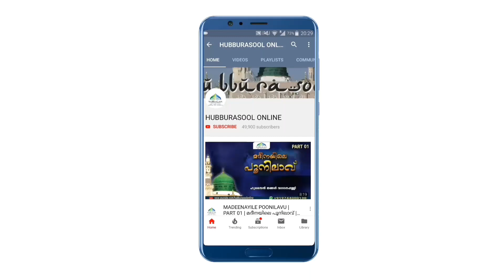What should be said in the ear of a newborn child? | Latest Spee| Aslami Usthad | Hubburasool Online